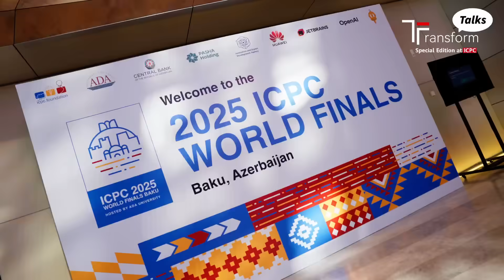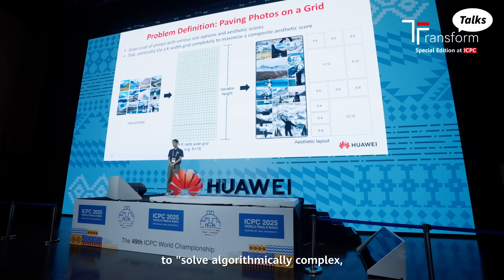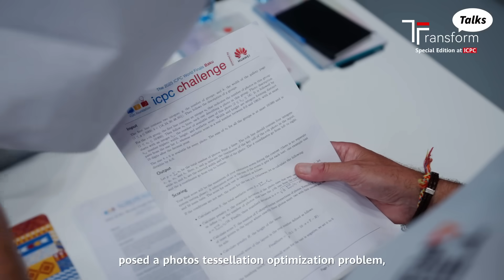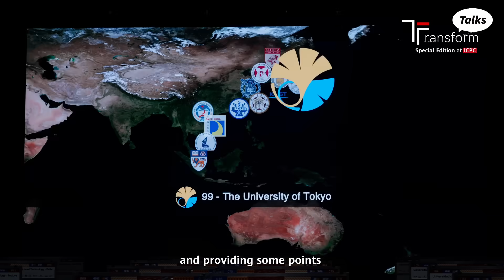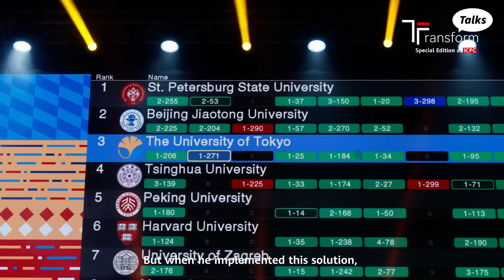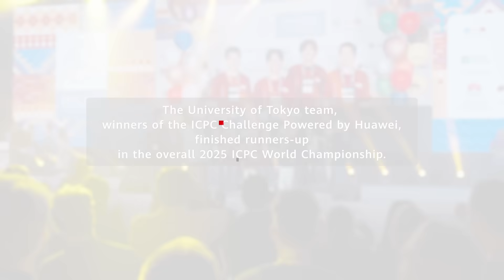Huawei ICPC Challenge Champs Connect Theory With Real-World Problems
When does coding theory solve real-world industrial problems? When it's the Huawei ICPC Challenge for elite student programmers. In a nail-biting finish, the University of Tokyo team relied on a late algorithmic breakthrough to triumph. See why AI-focused contests tackling real-world challenges are key to fostering future tech innovators. Watch the TransformTalks interview from Baku, Azerbaijan for more